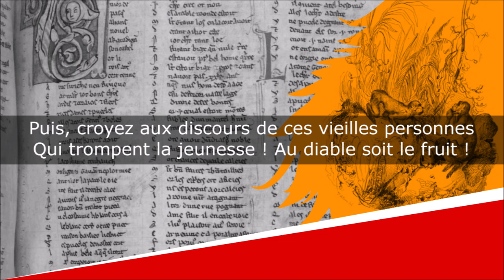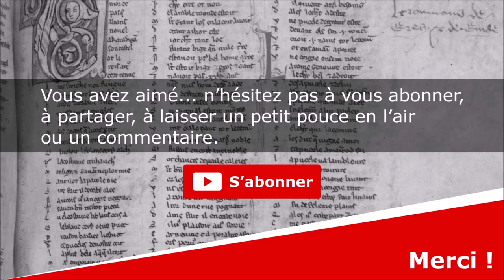La Guenon, le Singe et la Noix - Fable - Jean-Pierre Claris de Florian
La Guenon, le Singe et la Noix
Fables, Livre Quatrième, Fable XVIII

Lecture : AB
Portrait de couverture : Peintre inconnu
Illustration de fond : Victor Adam

Texte :
Une jeune guenon cueillit
Une noix dans sa coque verte ;
Elle y porte la dent, fait la grimace... ah ! Certes,
Dit-elle, ma mère mentit
Quand elle m'assura que les noix étaient bonnes.
Puis, croyez aux discours de ces vieilles personnes
Qui trompent la jeunesse ! Au diable soit le fruit !
Elle jette la noix. Un singe la ramasse,
Vite entre deux cailloux la casse,
L'épluche, la mange, et lui dit :
Votre mère eut raison, ma mie :
Les noix ont fort bon goût, mais il faut les ouvrir.
Souvenez-vous que, dans la vie,
Sans un peu de travail on n'a point de plaisir.